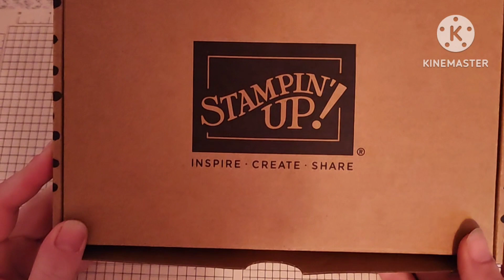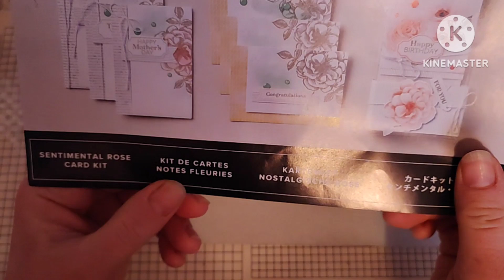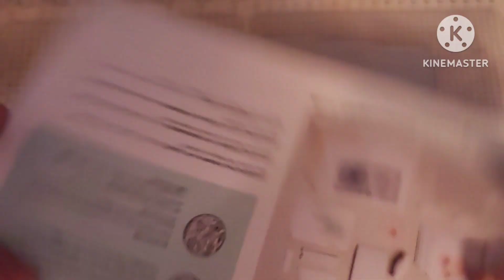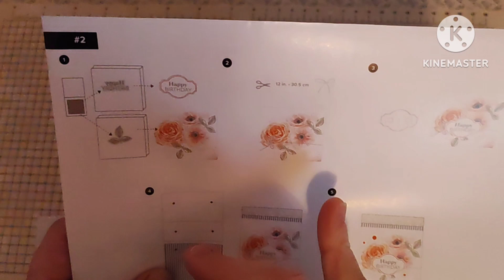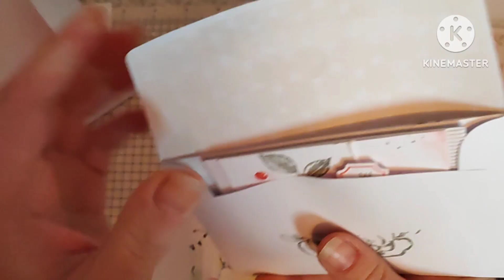💌je vous présente un kit de Stampin'Up ! + une carte😘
Bonjour

aujourd'hui je vous présente un des plusieurs kit que Stampin'Up ! vend pour moin de 25€ tout compris.

idéal pour faire un cadeau a une amie ou un membre de votre famille ou même pour vous pour testé la marque Stampin'Up !

bon visionnage
amande scrap